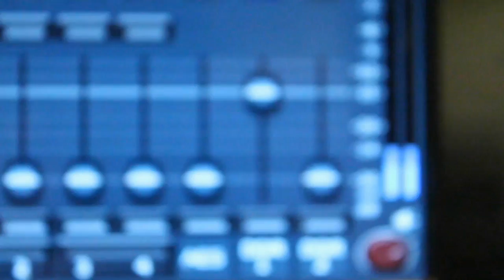Episode 189 - Addam Swapp Part 2